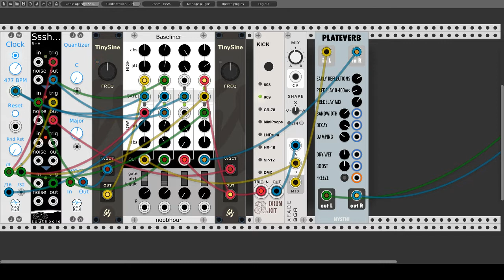VCP 11: 48 HP "Happy Birthday, Ben" Challenge ft noobhour Baseliner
This patch was made for the "Very Cool Patch" thread #11 in the VCV Official User Group. The challenge was to come up with something using only very limited space (48 HP, or dots in the UI, on the occasion to the 48th birthday of the inventor of the "Very Cool Patch" series). It also features my first own module, "baseliner", which acts a bit as the brain of the whole thing.